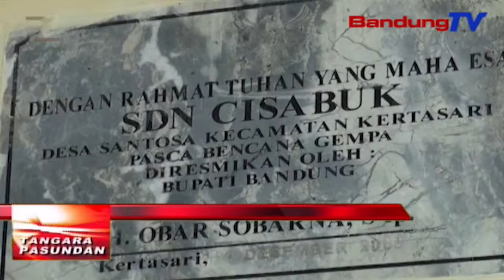Wangunan Sd Cisabuk Dijieun Kebon | TP | BANDUNGTV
TP | BANDUNGTV | ELBY NOPITRI | Salah Sahiji S-D Di Desa Santosa, Kecamatan Kertasari, Kabupaten Bandung, Jero Tilu Taun Katompernakeun, Teu Boga Siswa,, Antukna, Warga Di Sabudeureun Eta Tempat, Ngamangpaatkeun Bagean Tengah Buruan Eta Sakolaan, Keur Nyieun Kebon,,